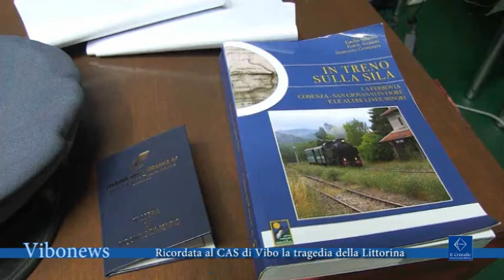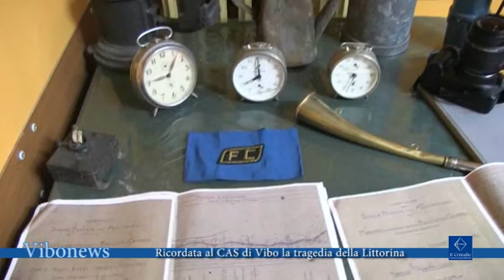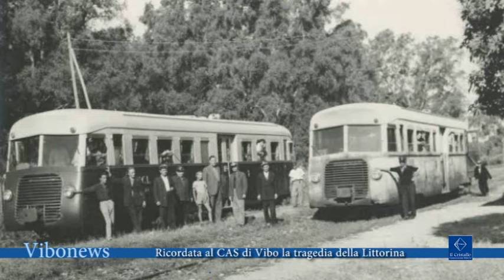Ricordata al CAS di Vibo la tragedia della Littorina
La tragedia della Littorina avvenuta ben 68 anni fa, nella quale morirono 11 persone ci furono decine di feriti è stata ricordata durante un incontro organizzato dal Centro di Aggregazione Sociale di Vibo Valentia

Interviste Giuseppe Bulzumì, dipendente Ferrovie della Calabria
Maria Carmela Donato, sopravvissuta